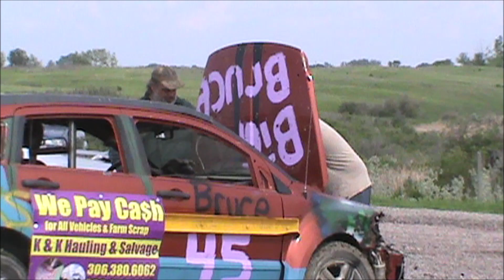Pits during Intermission , 2023 Spring Run Your Junk , Kings Park Speedway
Held June 3rd , 2023 at Kings Park Speedway. the Spring 2023 Wreckless Auto and Recycling Run Your Junk race